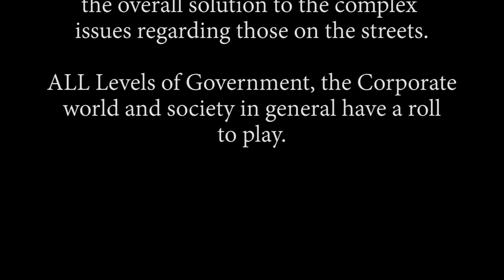Public Housing Defence Network Special Weekly Catch Up Out and About with Trev EP43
"Public Housing Defence Network - SPECIAL"
Weekly Catch Up - Out and About with Trev EP43

 at the Mantra on Collins.

Featuring
Missguided policy direction of the Federal Government.

Rob McLeod - Community Liason
Australian Greens.

Jenny Smith
CEO- Council for Homeless Persons

Doug Cameron
Shadow minister for Housing and Homelessness

Lily Keil

Leigh Riannon
Australian Greens

Management and Staff of
Mantra On Collins.

Stats
Homelessness Australia
homelessnessaus/files/2017-07/Homelessness_
in_Australia_-_updated_Jan_2014.pdf

Soundtrack
Cue by Silent Partner

Other Audio
Camera Shutter
Camera Shutter sound by Mike Koenig

This production produced
on Adobe Premier Pro

Main titles produced on Adobe After Effects.

Public Liabilty and Equipment Insurace
provided by AON

A
Trevor Brown
Production

Copyright